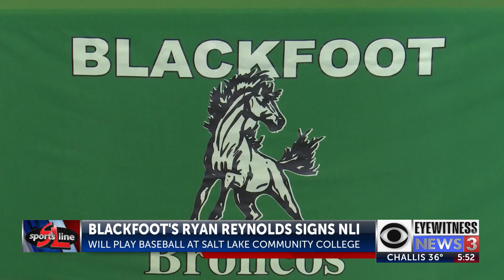Blackfoot's Ryan Reynolds signs letter of intent to play baseball at Salt Lake Community ...